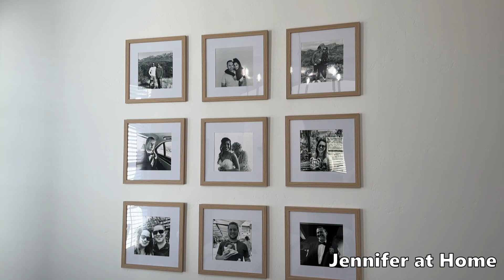HOME REMODEL BEFORE AND AFTER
Welcome Everyone to my Home!   I am so excited to share a complete Before and After of our Home Remodel!  The changes are breathtaking and we couldn’t be happier with the results.
Thank you "Double R Construction" for the amazing work you did turning our home into our DREAM HOME!

Sarah’s Poshmark:
Poshmark.com/closet/@dressedbysarah